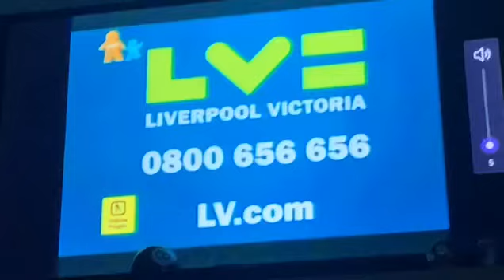Nick jr 2 uk nick jr movie time promo 2009.